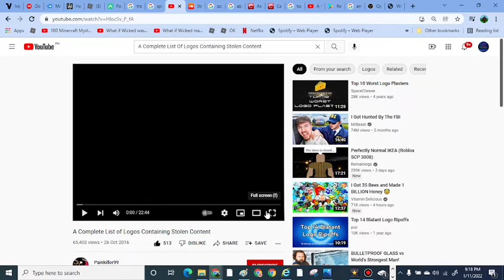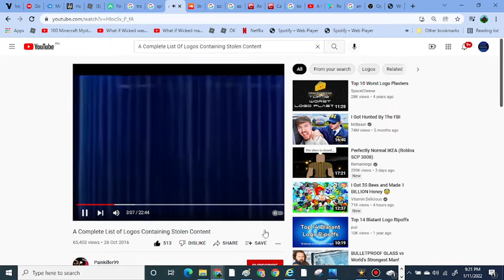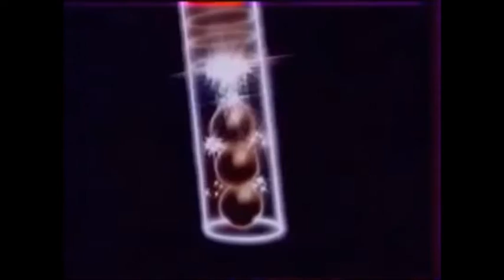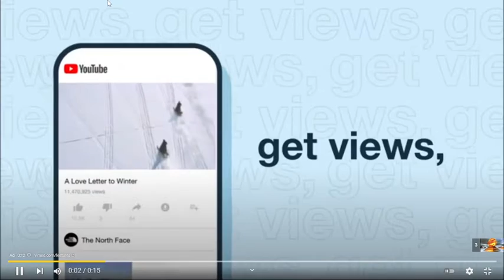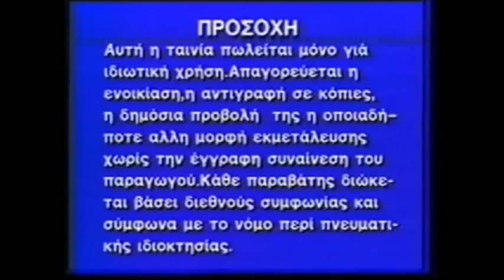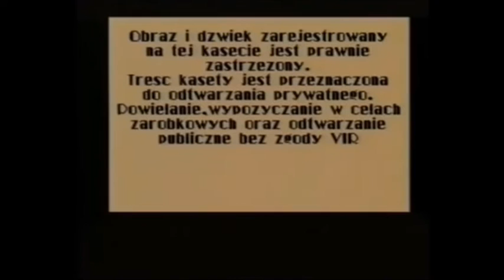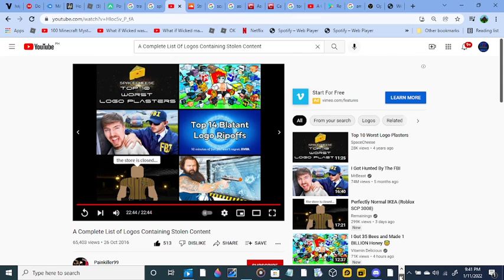A Complete List Of Logos Containing Stolen Content (Reaction)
Screen: OBS